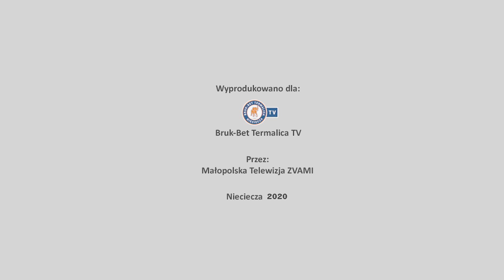Juniorzy starsi z kolejną wygraną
Kilka słów po wygranym meczu juniorów starszych